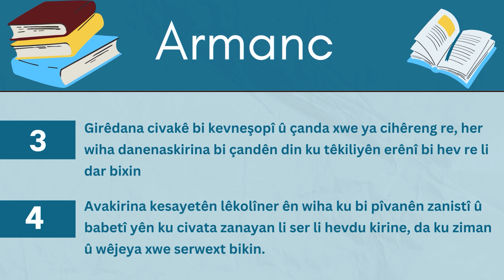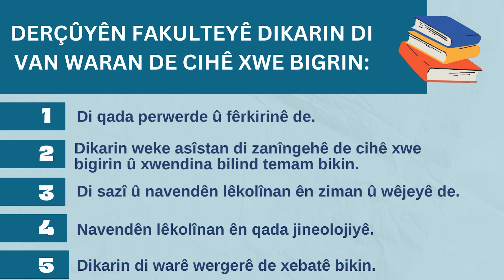fakulteya wêje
Danasîna Fakulte û Peymangehên Zanîngeha Kobaniyê